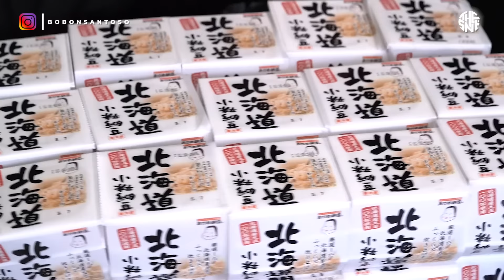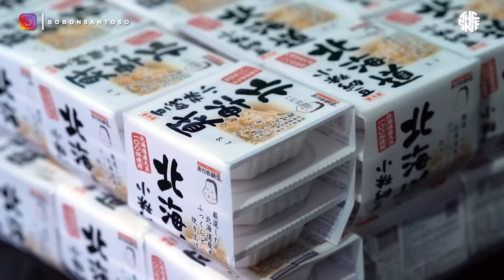TANPA HUEK-HUEK! MAKAN NATTO LENDIRAN 90 BOX! BISULAN GATEL GATEL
MUKBANG 90 BOX NATTO SEBERAT 3,6 KILO!